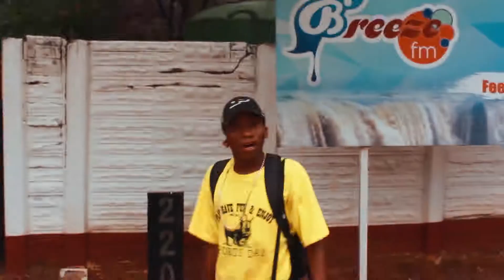Sleekstar _ Zvaunogona Official Launch at Breeze Fm Victoria Falls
Sleekstar releases a new single at Victoria Falls radio station, Breze Fm 91.2

Short documentary shot and edited by Beathasha Chuma